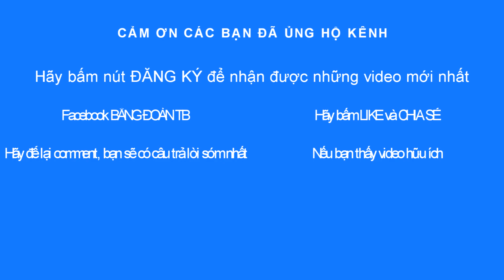Huấn Luyện Cơ Bản / Điều Hướng Chó Con Ham Mồi / Bài 2 Nâng Cao / bằng Đoàn TB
Đây là bài dùng mồi điều hướng cho chó nhỏ di chuyển theo ý muốn.
Phần tập này nối tiếp bài 1 . Anh em xem kỹ phần động tác tay khi sử dụng mồi điều hướng. Hy vọng rằng với những chia sẻ này anh em có thể tập tốt cho cún của mình. Thanks !
 Bản quyền thuộc về Bằng Đoàn TB - không sao chép dưới mọi hình thức.